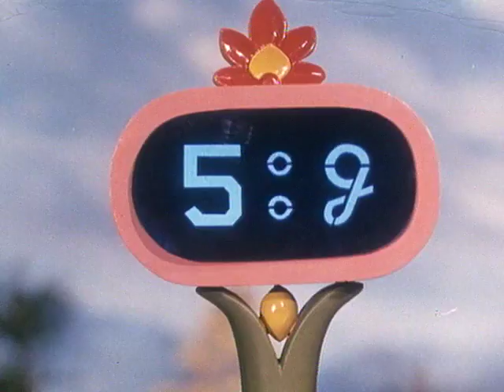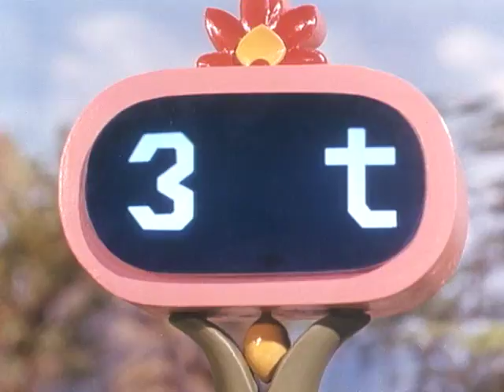The Mighty Weight Lifter | Bugs' Adventures | Full Episode 6 | English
A contest of strength is announced among the animals, where everyone will have to lift a weight heavier than their own. The elephant and the cockroach seem to be in close competition despite their difference in size.